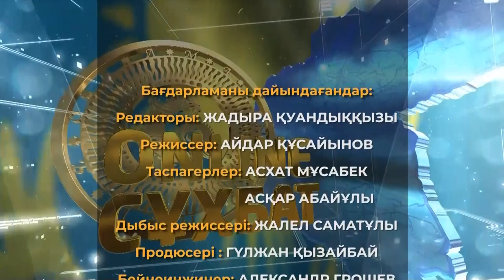ОНЛАЙН СҰХБАТ - ТАЛҒАТ БАЙЕДІЛОВ. ЕКІНШІ ТОЛҚЫН: КЕГЕН АУДАНЫНДАҒЫ АХУАЛ (09.11.20)